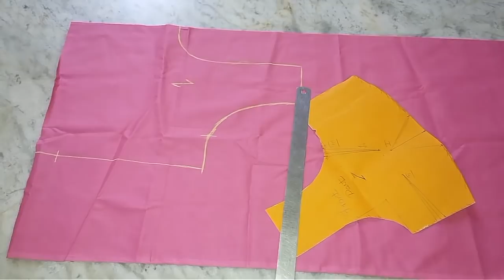Tailoring Beginners இரகசியத்தை யார்க்கிட்டயும் சொல்லாதீங்க.../Tailoring beginners secret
ஆரி ஸ்டாண்ட் விற்பனைக்கு,கடைகளில் கிடைப்பதை விட அருமையான ஆரி ஸ்டாண்ட்...

உங்கள் படைப்புகளை என்னுடன் பகிர.
நன்றி...

லையனிங் துணி வெட்டுவது மற்றும் தைப்பது கொஞ்சம் சிரமமான காரியமாகும்,புதிதாக தையல் பழகுபவர்களுக்கு.
இந்த முறையை பின்பற்றுவதன் மூலம் மிகவும் எளிமையாக தைக்கலாம்...

BAKING

***COOKING

***MEHANDI

***JEWELRY MAKING

***TAILORING

SOAP MAKING

***BAG  MAKING

SHADING RANGOLI

***FABRIC PAINTING

***CHOCOLATE DECORATION